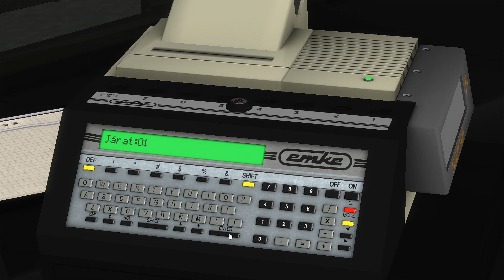OMSI 2 [019] - Mit dem Reisebus in der Stadt | Düsseldorf DLC